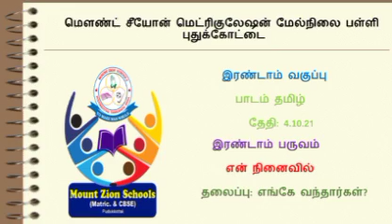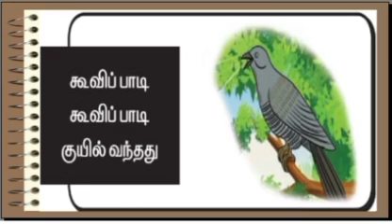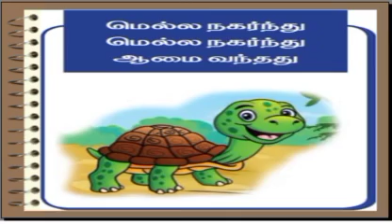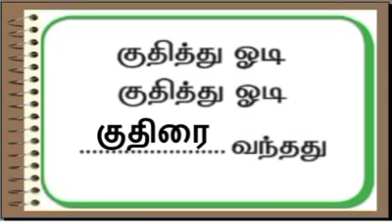இரண்டாம் வகுப்பு தமிழ் இரண்டாம் பருவம் --என் நினைவில் தலைப்பு: எங்கே வந்தார்கள்?